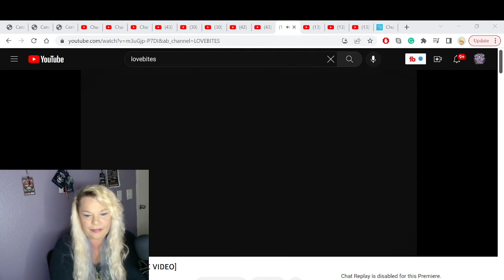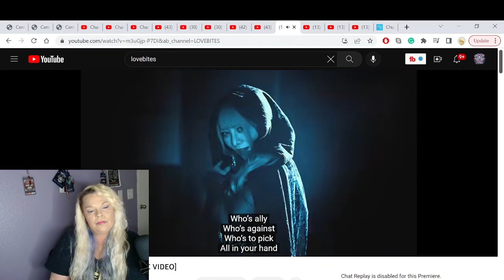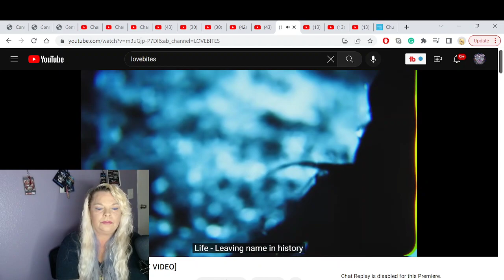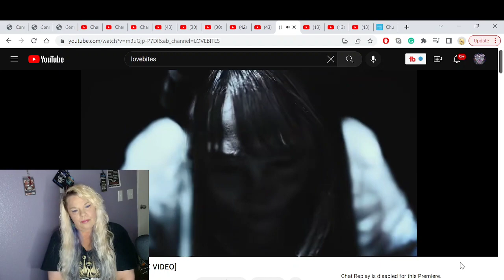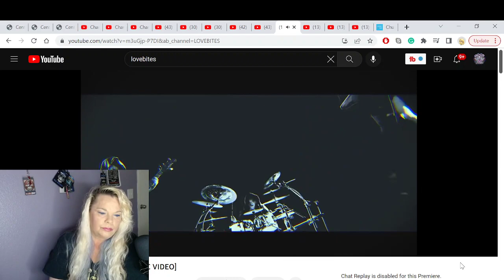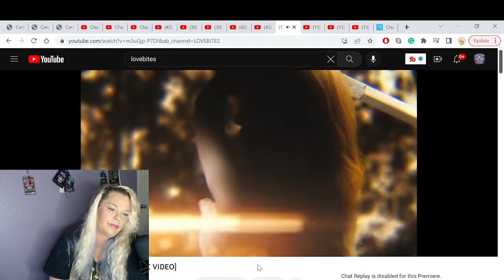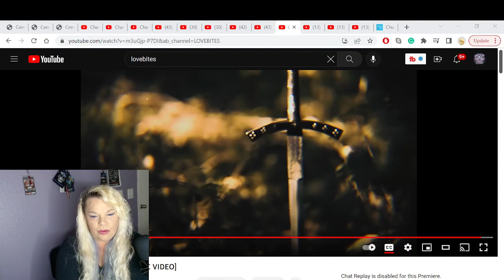oh YEAH!!!! THE Rock Goddess REACTS to LOVEBITES / Judgement Day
The Rock Goddess from rock rage radio reacts toLOVEBITES / Judgement Day . First time unedited and unfiltered reaction.

tiktok... @rockgoddessrr

band socials .